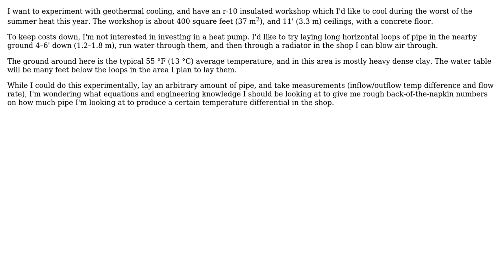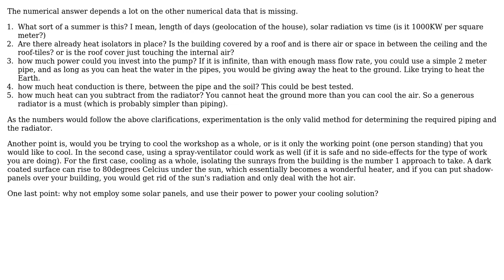Engineering: How much pipe would I need in the ground to cool an outbuilding?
With thanks & praise to God, and with thanks to the many people who have made this project possible! | Content (except music & images) licensed under CC BY-SA | Music | Images & others | With thanks to user Gurkan Cetin user Air user Adam Davis and the Stack Exchange Network Trademarks are property of their respective owners. You are responsible for your own actions.